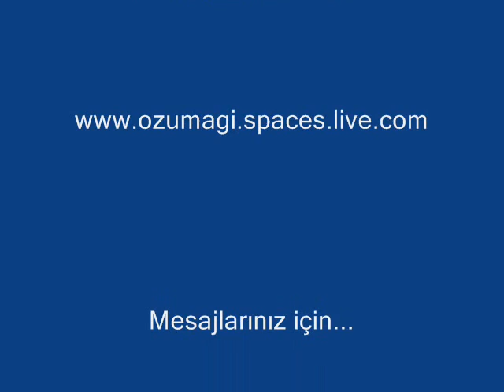Çağlayan Kasabası 1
Konya Bozkır Çağlayan Kasabası ilk kez YouTube'de